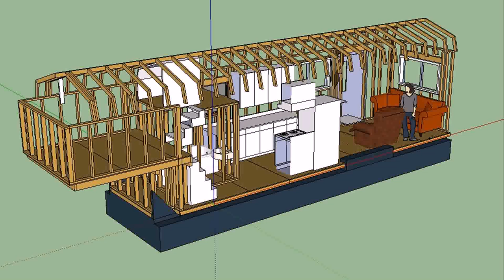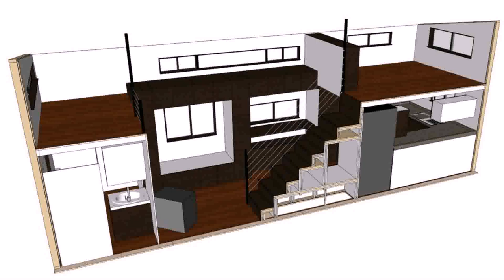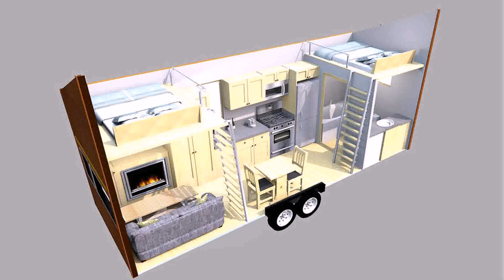Tiny House Plans 5th Wheel - Gif Maker DaddyGif.com (see description)